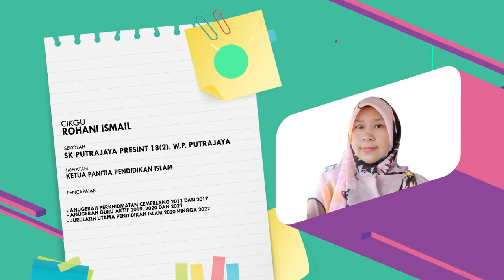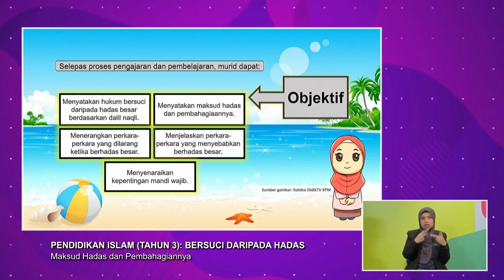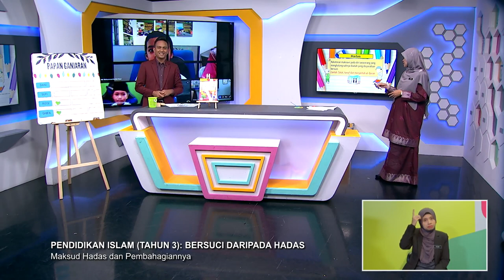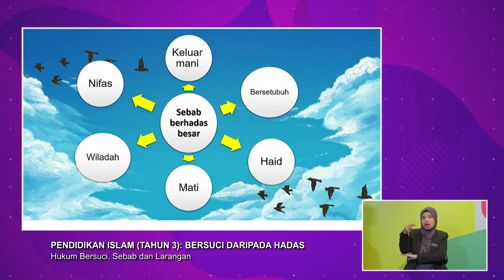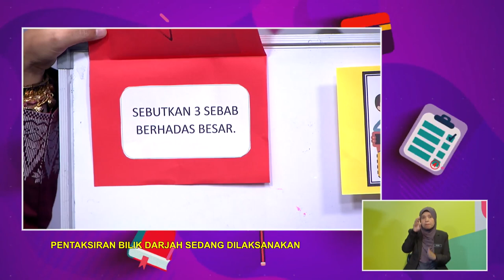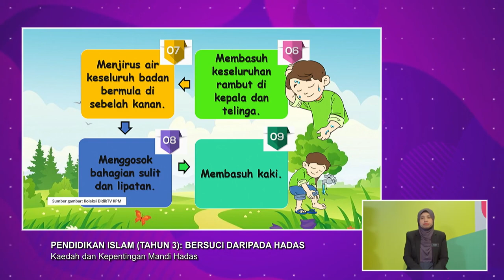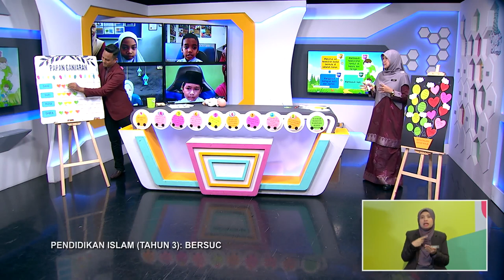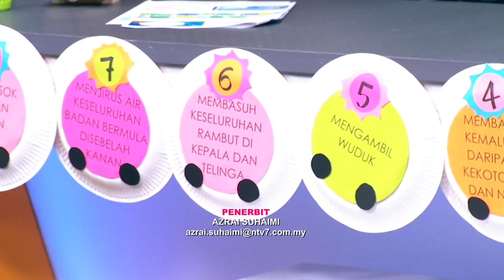DidikTV Tahap I 2022 Ep 79 Pend Islam Tahun 3 Bersuci Daripada Hadas